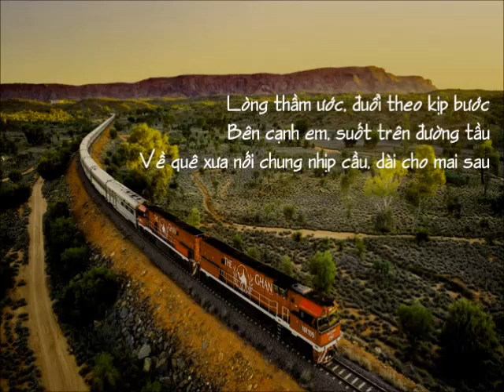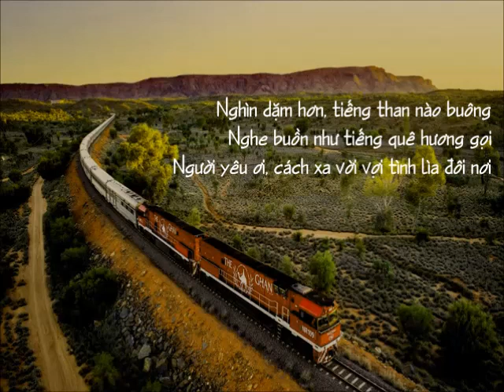Nghìn dặm xa - Hoàng Xuân Sơn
NGHÌN DẶM XA
Nhạc : Hedy West
Lời Việt : Hoàng Xuân Sơn
Tiếng hát : Hoàng Xuân Sơn

Vì mình nhỡ chuyến tầu về xuôi
Nên người yêu đã đi xa rồi
Vọng về đây ngẩn ngơ tiếng còi chìm dần nơi xa

Chậm một giây, tầu rời bến
Đứng nhìn theo bánh lăn vô tình
Còn gì đâu hỡi ơi bóng hình người em thân yêu

Một lần lỡ, muôn đời nhớ
Ôi buồn đau biết ai tâm sự
Người em yêu đã xa khuất mờ, mình anh bơ vơ

Nghìn dặm xa, biết em còn nhớ
Riêng mình anh đứng đây lỡ làng
Lòng bâng khuâng vẫn nghe tiếng còi vọng từ xa xăm

Lòng thầm ước, đuổi theo kịp bước
Bên cạnh em, suốt trên đường tầu
Về quê xưa nối chung nhịp cầu, dài cho mai sau

Một dặm em, nghìn dặm anh
Vẫn mình anh đứng đây trông đợi
Dặm đường xa vẫn nghe tiếng còi vọng về quê xưa

Nghìn dặm hơn, tiếng than nào buông
Nghe buồn như tiếng quê hương gọi
Người yêu ơi, cách xa vời vợi tình lìa đôi nơi

Đành tiếc nuối, chuyến đi về với
Tôi và em cách chia muôn đời
Nghìn dặm xa, vẫn nghe tiếng còi bồi hồi tim tôi